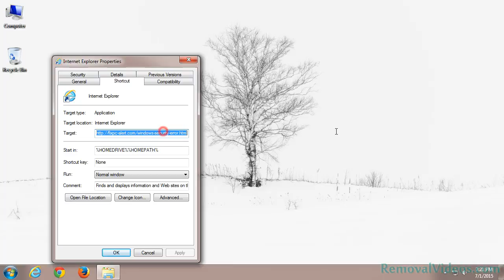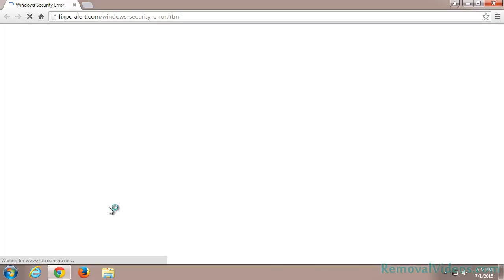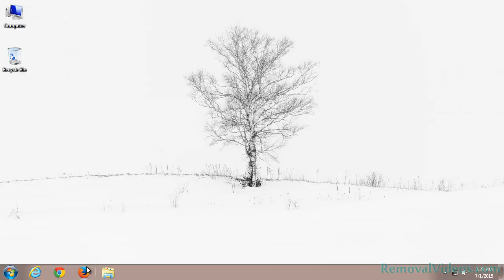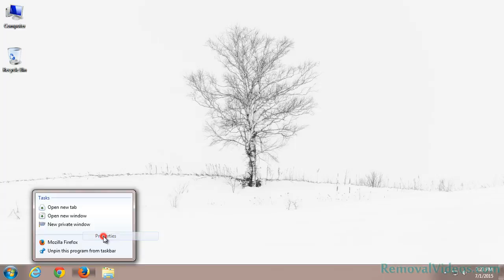Remove fixpc-alert.com Pop-up Ads (Removal Guide)